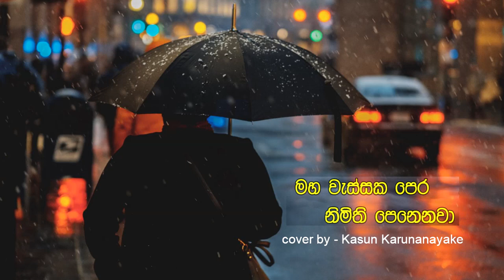මහ වැස්සක පෙර නිමිති | Maha Wessaka Pera Nimithi(Cover)-Kasun Karunanayake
Original Artist : Pandit W.D.Amaradewa
Lyrics : K.D.K.Dharmawardena

Cover Vocals : Kasun Karunanayake
Guitarist: Dulaj Abeywarna
Recording & Mixing : Danilka Jayasooriya
Video & Editing: Praveen Rangana
Thumbnail Photo : Kavindu Madapatha

Special Thanks
Mr.Prageeth Ranasinghe